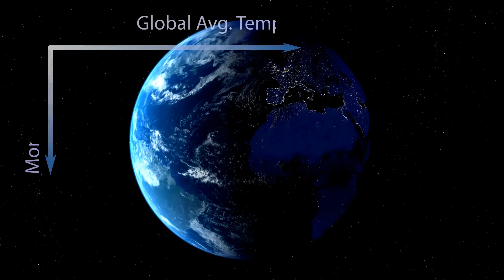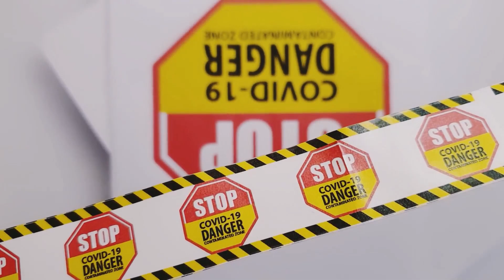The Asteroid That Ended Dinosaurs—And Changed Earth Forever!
66 million years ago the asteroid that wiped out the dinosaurs reshaped Earth forever. This fast-paced 5:30 explainer dives into the Chicxulub impact, mega-tsunami, global fires, acid rain, and the “nuclear winter” that led to the K–Pg mass extinction. Discover how life rebounded—ferns, furry mammals, and eventually the rise of mammals and megafauna—and why this ancient catastrophe still matters for today’s environmental crises. Stick around for a recommended video from Planet Wild and learn how rewilding helps protect our planet.